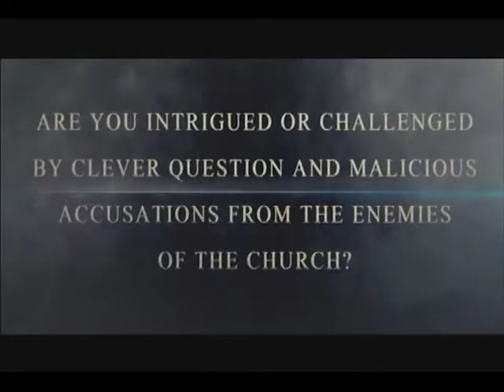Who Am I to Judge with Bro. Jovi Atanacio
‘I’m attracted to men, but I love God more’